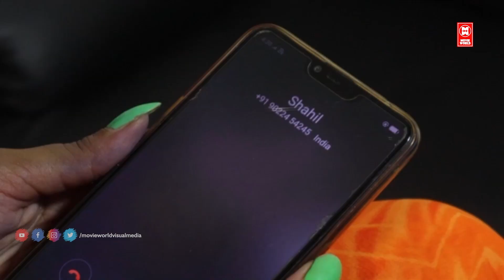NAIJAYAJ RISHTE | Romantic Scene |Crime Story | Super Scene |Roamntic Hit Scene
Welcome to Movie World English Movies You Tube Channel

|| ANTI-PIRACY WARNING ||

*COPYRIGHT PROTECTED*